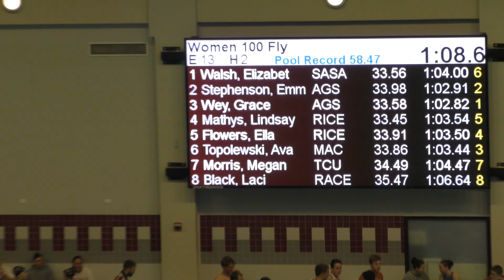Senior Circuit Finals Women 100 Fly Heat 2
Lane 2: Stephenson
Lane 3: Wey